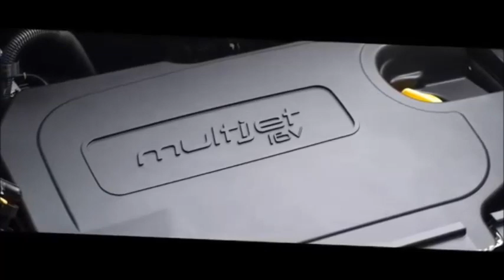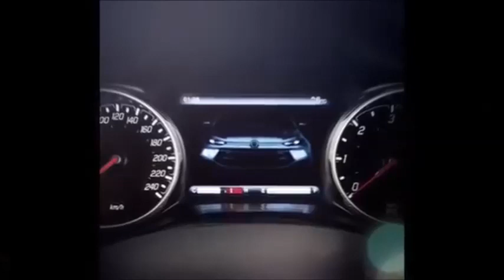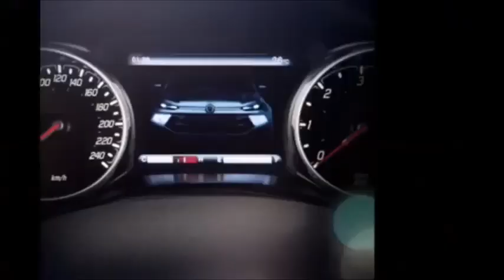FIAT TORO VOLCANO 2019 COM MUITOS DETALHES